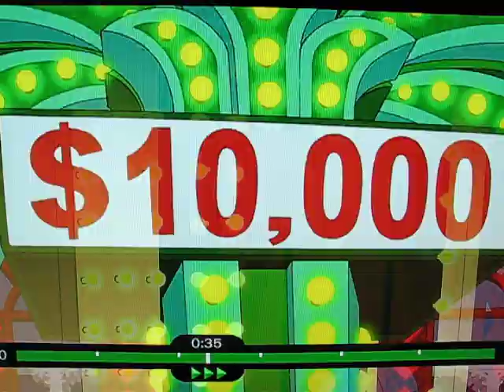University of Delaware on "The Cleveland Show"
UD gets a mind-bending shout-out on "The Cleveland Show" on 5/16/10. Yes, you are freaking out...man.